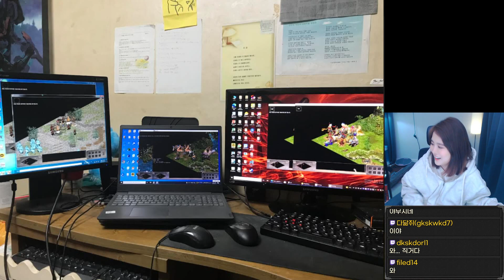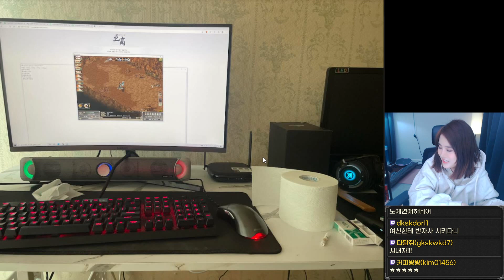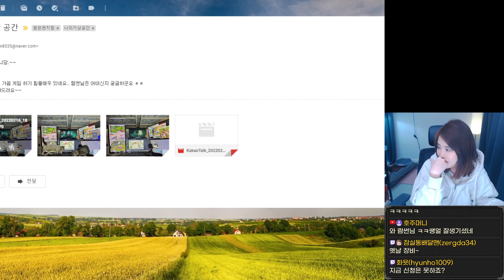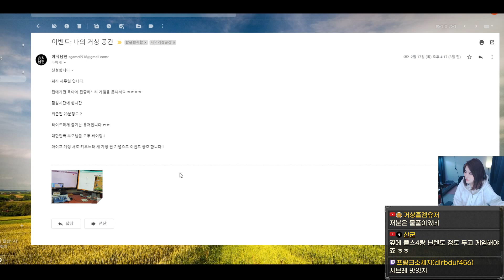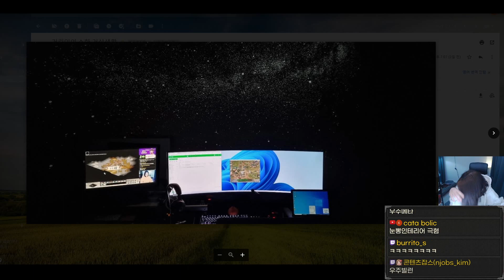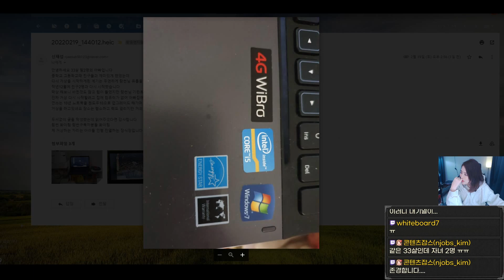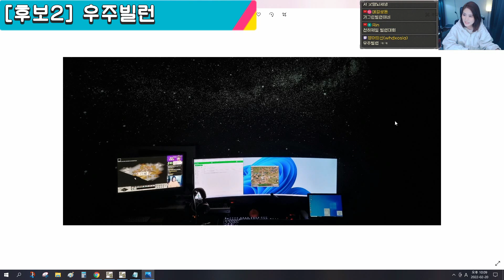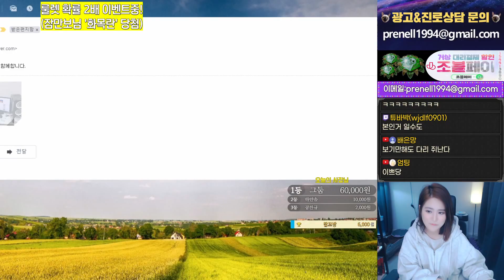다채로운 거상인의 모습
매일 오후 6시부터 생방송!!